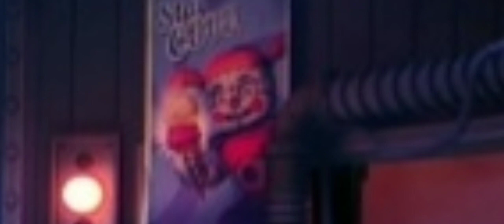Curiosidades del trailer de FNaF Help Wanted 2 en 1 minuto